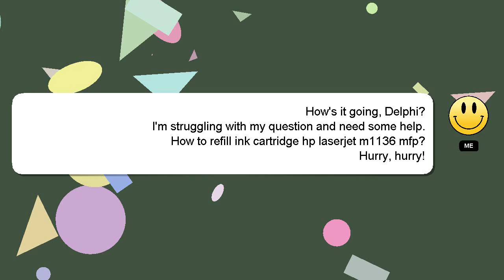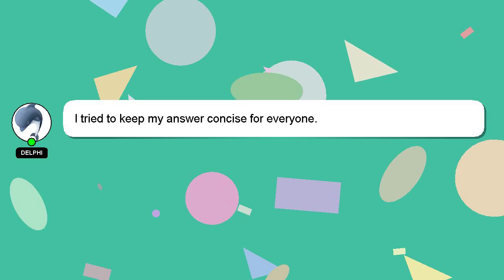How to refill ink cartridge hp laserjet m1136 mfp?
A short overview of who I am, Nice to meet you, I am Delphi. I am here to aid you in getting answers to your questions. - How to refill ink cartridge hp laserjet m1136 mfp?

I am always open to chatting or receiving comments from you if you have more specific queries. Your answer will be recognized and appreciated with a 'heart' from me.

*2 What we are experimenting :*